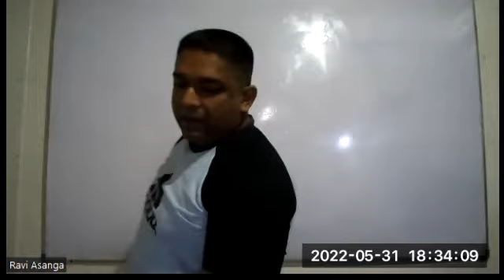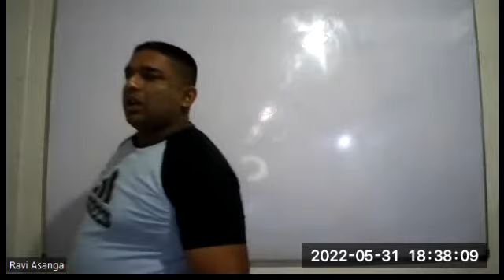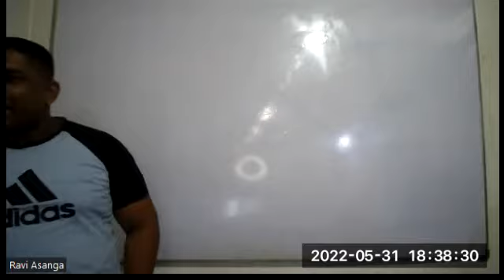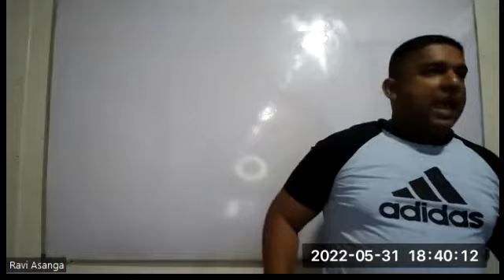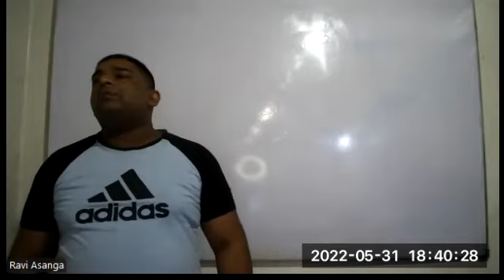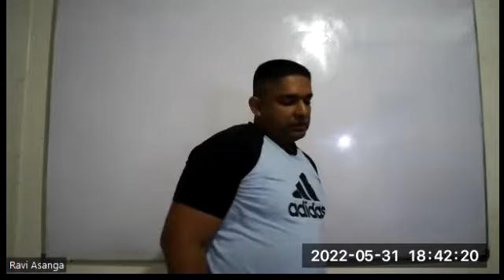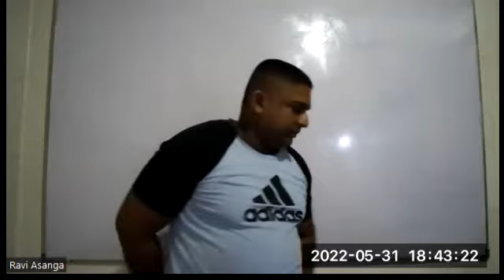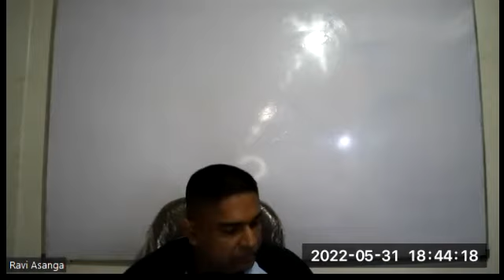Grade 06[Session 02/Application of Solids]2022/05/31#1